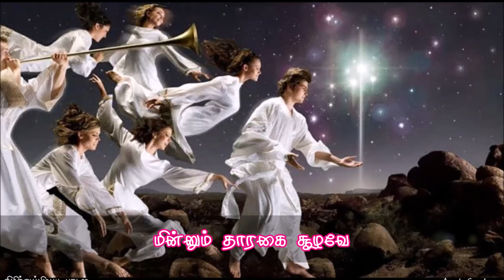பனி விழும் இராவினில்/Pani Vizhum Iravinil/கிறித்துப்பிறப்பு பாடல்/Christmas Song Tamil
பனி விழும் இராவினில்
கடுங்குளிர் வேளையில்
கன்னிமரி மடியில் …..
விண்ணவர் வாழ்த்திட
ஆயர்கள் போற்றிட
இயேசு பிறந்தாரே …
ராஜன் பிறந்தார் - 2
நேசர் பிறந்தாரே
1
மின்னிடும் வானக தாரகையே
தேடிடும் ஞானியர் கண்டிடவே
முன்வழி காட்டிச் சென்றதுவே
பாலனைக் கண்டு பணிந்திடவே
மின்னிடும் வானக தாரகையே
தேடிடும் ஞானியர் கண்டிடவே
முன்வழி காட்டிச் சென்றதுவே
பாலனைக் கண்டு பணிந்திடவே
மகிழ்ந்தார்,புகழ்ந்தார் மண்ணோரின் இரட்சகனை
2
மகிமையில் தோன்றிய தவமணியே
மாட்சிமை தேவனின் கண்மணியே
மாந்தர்க்கு மீட்பினை வழங்கிடவே
மானிடனாக உதித்தவரே
மகிமையில் தோன்றிய தவமணியே
மாட்சிமை தேவனின் கண்மணியே
மாந்தர்க்கு மீட்பினை வழங்கிடவே
மானிடனாக உதித்தவரே
பணிவோம் புகழ்வோம் மண்ணோரின் இரட்சகனை